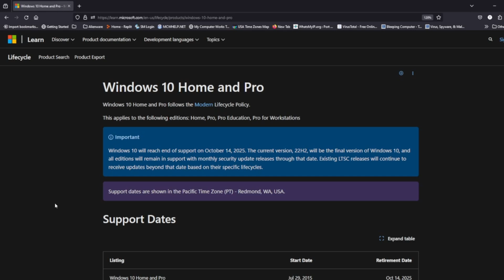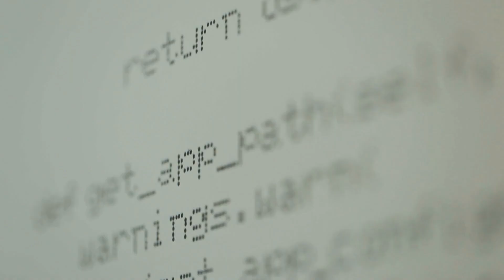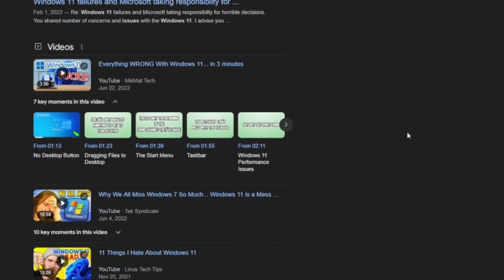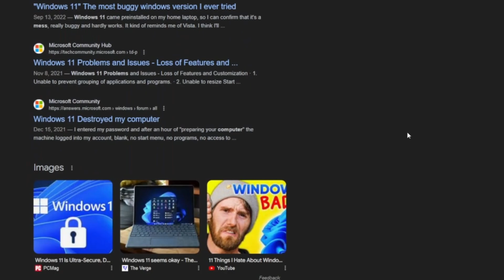WINDOWS 10 is DYING!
In this video we will be covering the EOL date for windows 10 and what are some of the options for windows 10 users when that happens. We love the recent comments and support and plan to keep bringing you great videos!